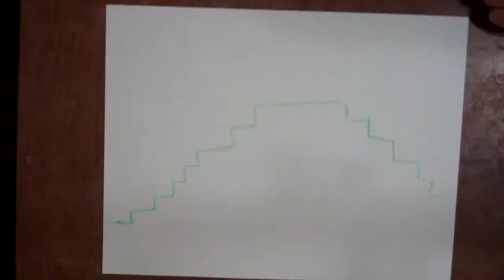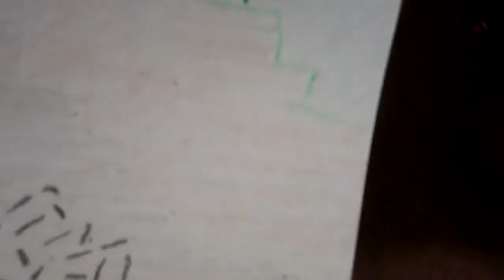Minecraft Terrain Draw #2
This is one of 25 that i will be drawing, i will put them on my wall and show you a video of all of them up there.
Please tell me how my drawing is, i will try to improve, the video is mostly sped up 6x and was recorded with the flip.